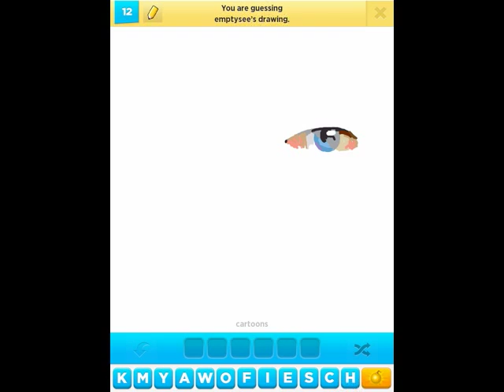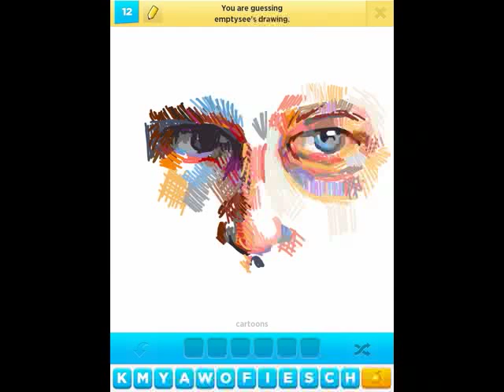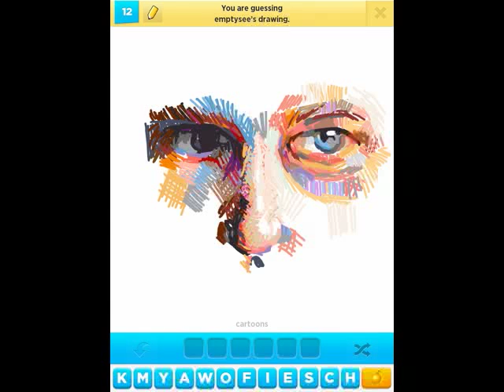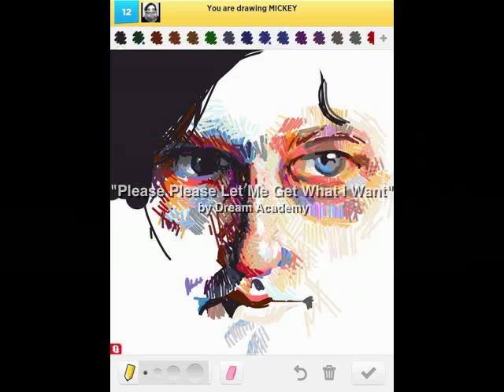Self Portrait by Emptysee in Draw Something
This is an in-progress video of my friend Mike Clancy's self portrait, drawn with the DrawSomething app. Make sure to check out more of Mike's work (and that of other DS artists) over at the DrawSomething Fanatics page on Facebook

The background music is Dream Academy's "Please Please Let Me Get What I Want."